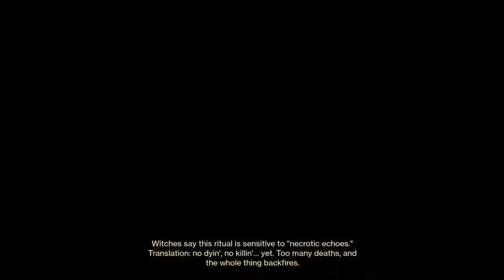Destiny 2, The witch Queen review.